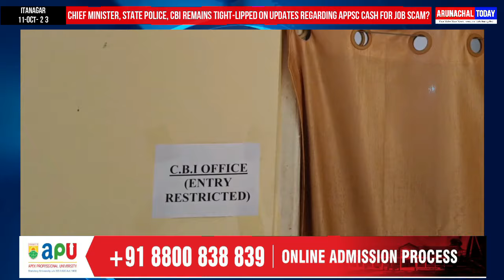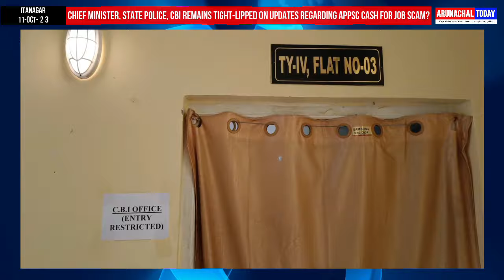Chief Minister, CBI,State Police remains tight-lipped on updates regarding APPSC Cash for Job Scam?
Chief Minister, State Police, CBI remains tight-lipped on updates regarding APPSC Cash for Job Scam?